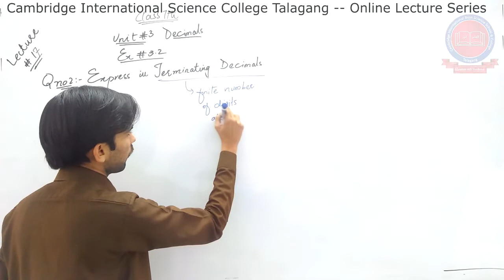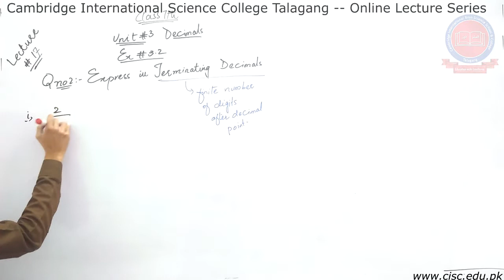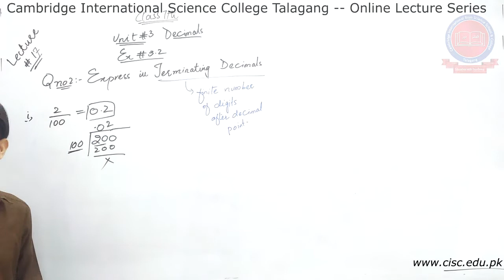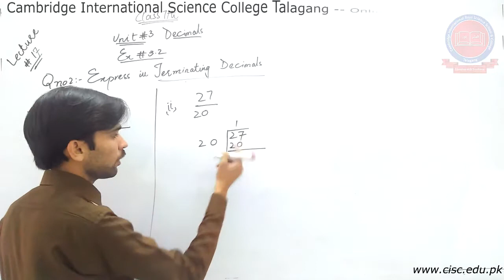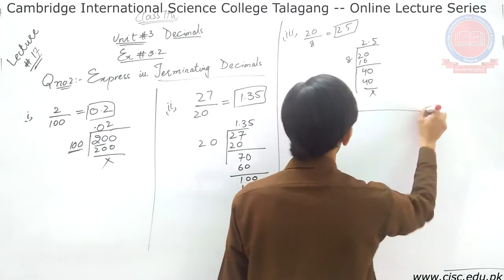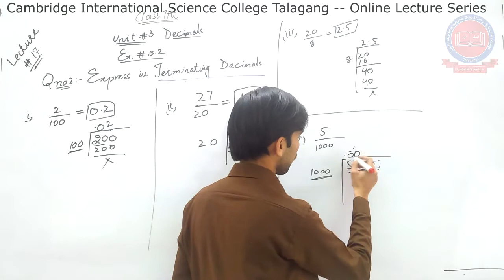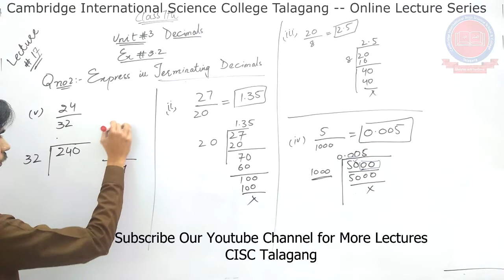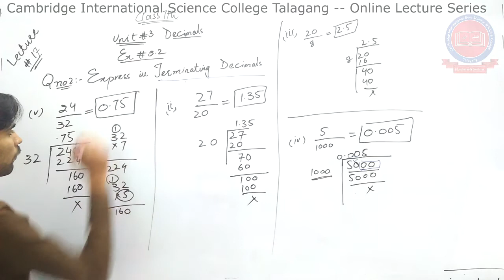7th - [Mathematics] - Lecture#17 - Fahad Iqbal - CISC Online Lecture Series